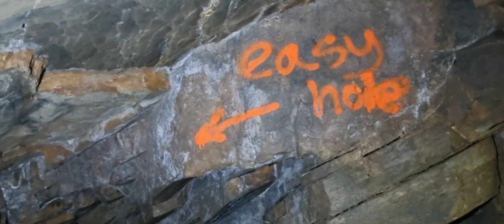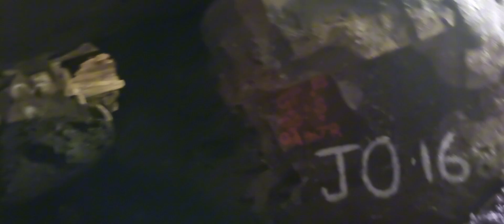The Terrifying Tales of the Crank Caverns. St Helens. Merseyside.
The Crank Caverns are the once working mining tunnels of Rainford Delph Quarry. Working in this location goes back to the 1700s.

Rumoured to stretch 7 miles underground, the Caverns are surrounded by mystery, folklore, and horror.

From unexplained deaths, witches, people going missing, and even a cursed rabbit, the most famous tale is of the cannibal dwarves.

Four children explored the caves in the mid 18th Century, only one came out alive. The others apparently killed by a pack of small men with beards living in the Caverns. An expedition of soldiers sent to find out what was happening found chewed on human bones and a church in the cave. The cave entrance was sealed, and the cannibals were never spotted again.

Let's head into the caves and see what horror awaits today.